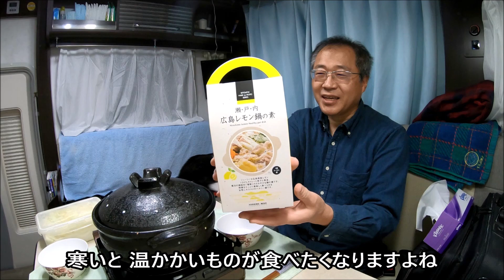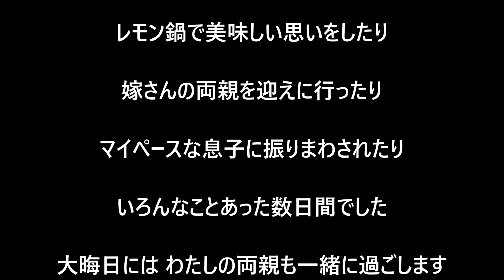【キャンピングカー REX690 にこもる】No 118 大寒波は車にひこもり暖かく過ごします。暗い早朝息子を迎えに行ったら･･･やられました。バ〇ちんが～(^^;)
年末の大寒波、家は寒いので小さな空間の車内で連日過ごしました。
キャンピングカー の方が、小さい空間に断熱が効いていて快適だったりします(^^)
さあさあ、今夜はいただき物の鍋と日本酒で温まりましょう (^^)

さあ、どうなる事やら？

１人のオッサンが、『目指せ Youtuber』を合言葉に(誰れとやねん ! 笑)
キャンピングカ－の情報を発信したり、
キャンピングカ－で仕事しながら？旅に出たり、お出かけしたり、
動画をUPするのを楽しみにしていただける様な動画作りを目標に
頑張っていきます。

正直、今風の凝った編集は出来ませんので(^^;)
その辺は自然に、日本の絶景にお任せして？ 登場人物はありのまま、
感動を共感していただけるような動画を製作していきたいと思います(^^)

末永いお付き合いと、応援宜しくお願いいたします。

どこかで見かけましたら、お気軽に声をかけていただけると嬉しいです(^^)